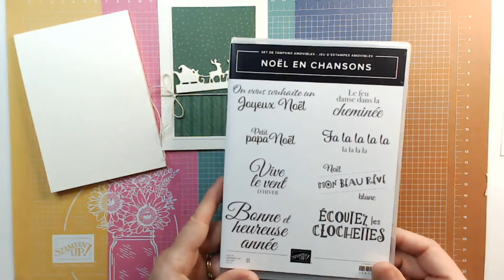Calendrier de l'avent #11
Mes clientes VIP sur Facebook ont eu le droit à un calendrier virtuelle tous les jours
En voici une pour ceux qui n'auraient pas eu le temps de faire une carte pour ce soir